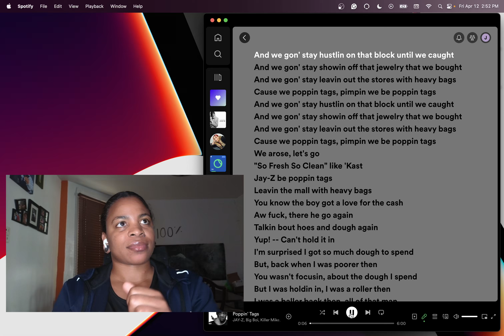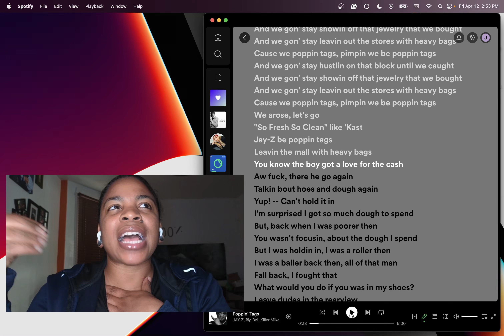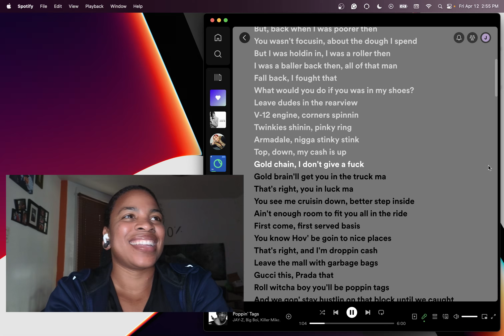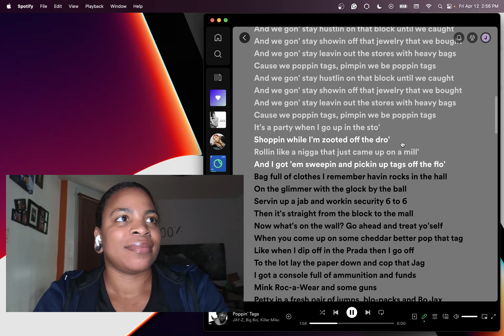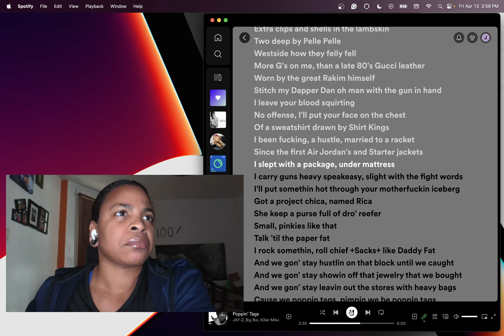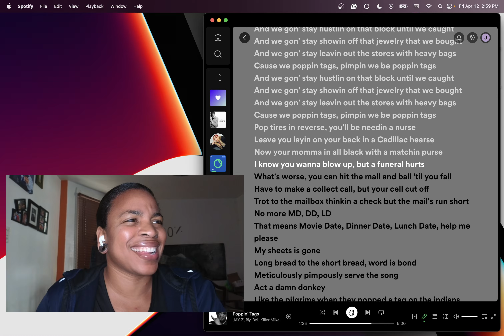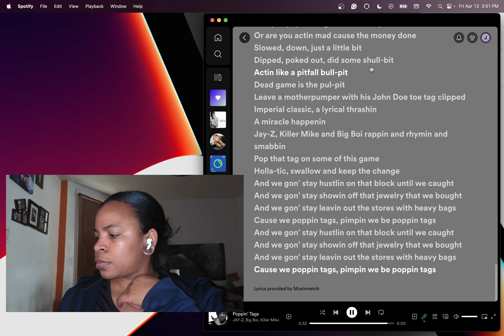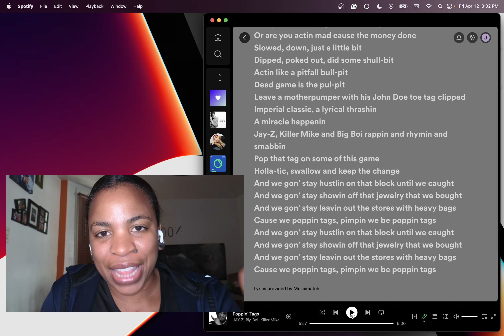Jay Z - "Poppin' Tags" (featuring Big Boi, Killer Mike and Twista) | REACTION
FIRST TIME HEARING Jay Z -  "Poppin' Tags" (featuring Big Boi, Killer Mike and Twista) REACTION